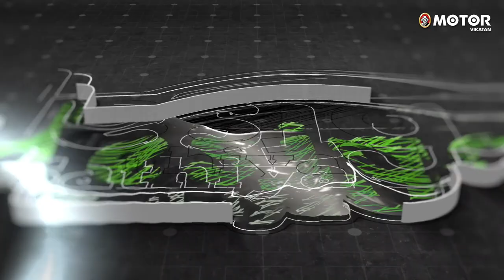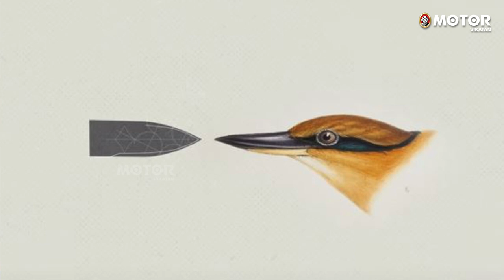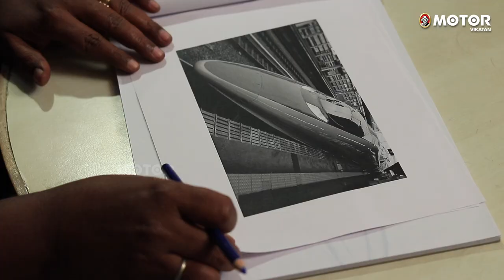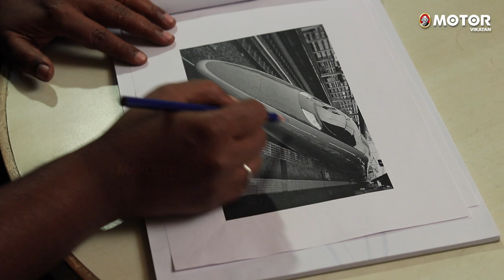Bullet Train Design உருவான கதை..! | DesignwithSathiya | Episode 01 | Motor Vikatan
Mr. Sathiyaseelan, Design Head, Ashok Leyland, talks about his design experience and the things he's created. In this video, he goes into great detail about how the Bullet train is built. DesignWithSathiya imparts a wealth of knowledge in the field of design. We're here to answer any questions you might have.

Sathiyaseelan G | க.சத்தியசீலன், Vice President & Design Head of Ashok Leyland.,
டாடா மோட்டார்ஸ், நிஸான், டிவிஎஸ் எனப் பல நிறுவனங்களில் பணியாற்றியவர். தற்போது அசோக் லேலாண்ட் நிறுவனத்தின் துணைத் தலைவராக இருக்கிறார். IIT, IISC, NIT என பல கல்லூரிகளில் டிசைன் பயிற்சி வகுப்புகள் நடத்தி வருகிறார். இவர் MIT (புனே) உள்ளிட்ட கல்விக்குழு உறுப்பினரும்கூட!